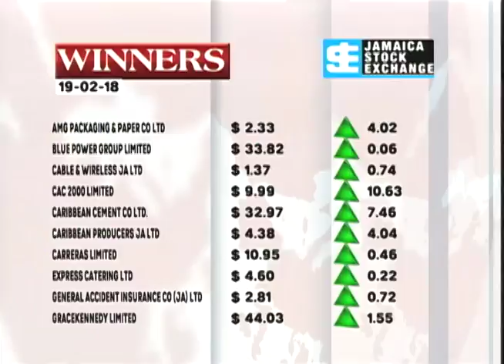The Business Day - February 19 2018